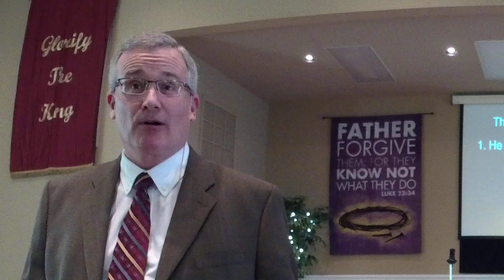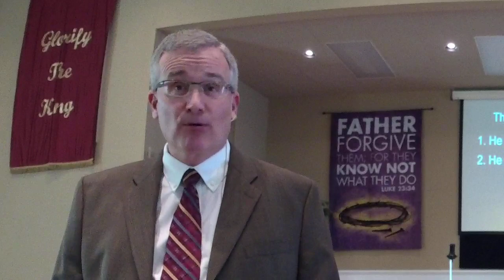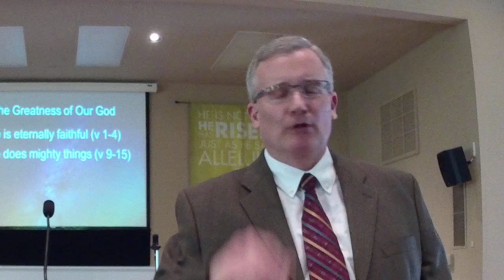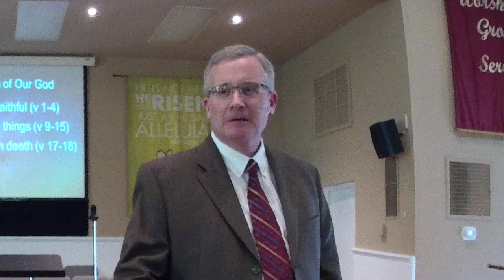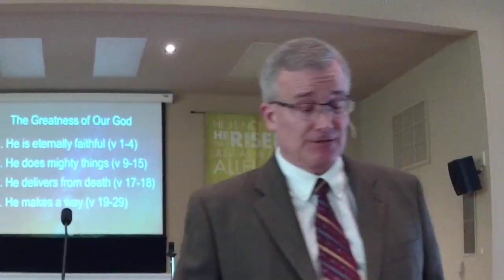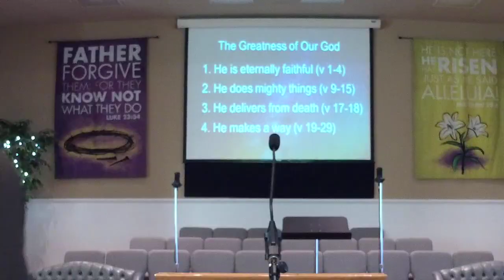The Greatness of God